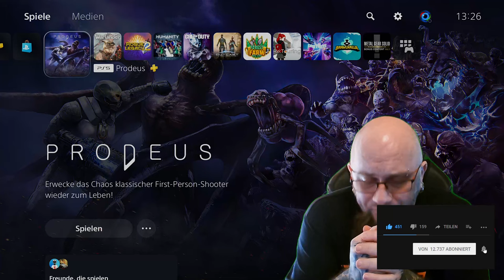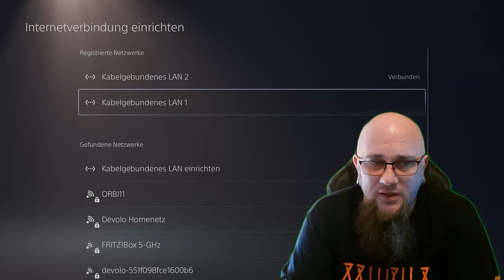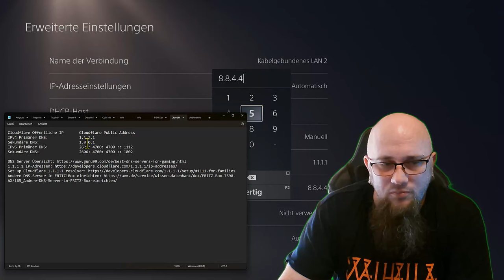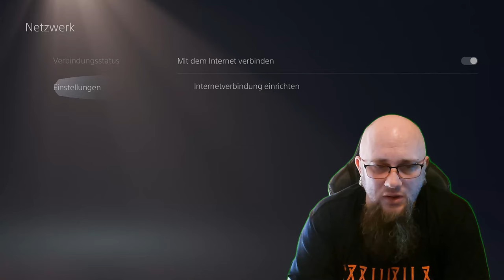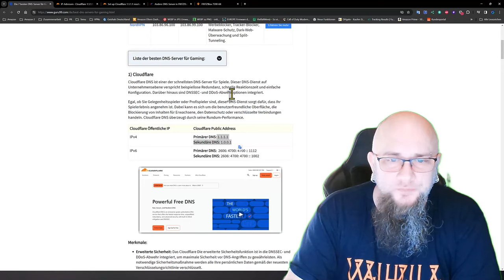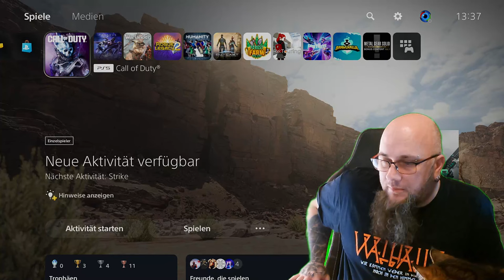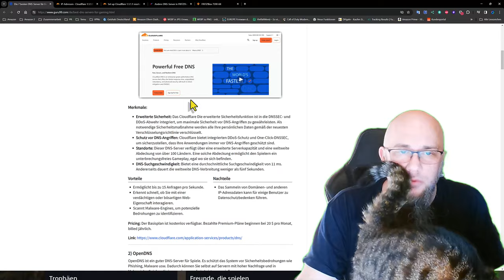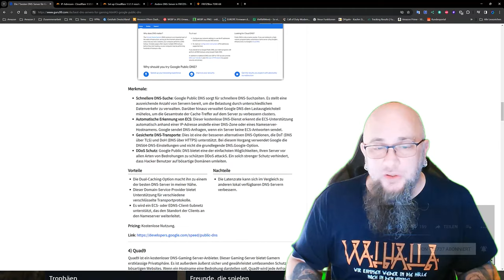PS5 DNS Server ändern | Bester DNS Server für Gaming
in diesem Video zeige ich euch wie ihr in der PS5 denn DNS Server ändert um eine Bessere und Stabilere internetverbindung zu bekommen. in der beschreibung sind noch mal die wichtigsten daten aus dem Video zu finden. Schaut auch noch das passende Video dazu für DNS änderungen in der Fritzbox. ich hoffe ich konnte euch helfen.
Cloudflare Öffentliche IP Cloudflare Public Address
IPv4 Primärer DNS:  1.1.1.1
Sekundäre DNS:  1.0.0.1
IPv6 Primärer DNS: 2606: 4700: 4700 :: 1112
Sekundäre DNS:  2606: 4700: 4700 :: 1002